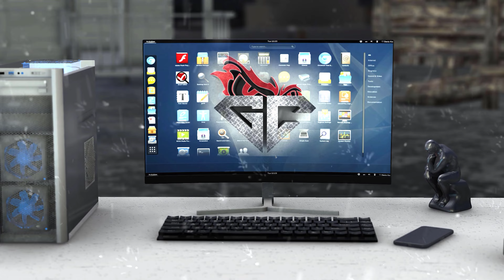Part 2 | God of War | 1 Vs 1 Extreme Fight | The Marked Tree | 4K UHD | 60fps | Game Capture